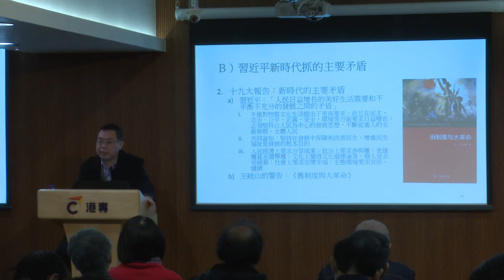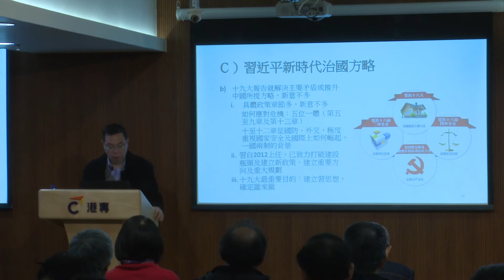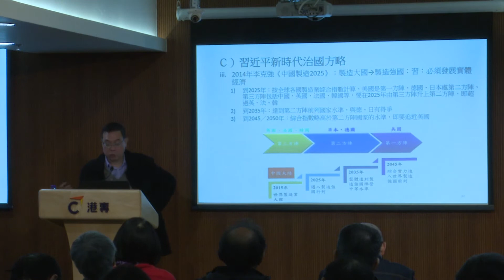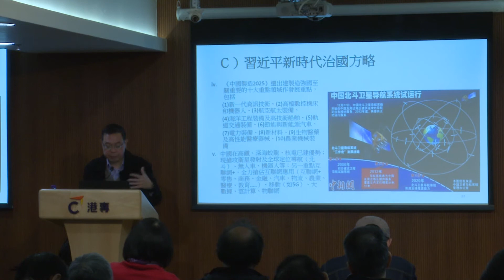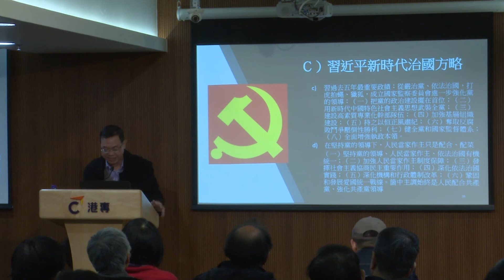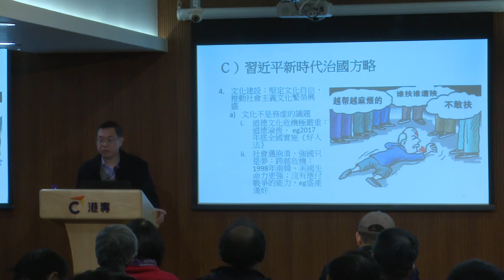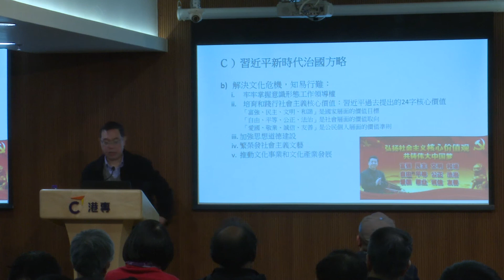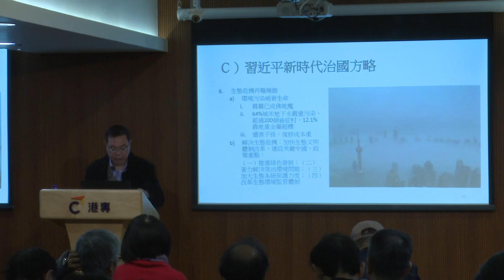港專時局通「析」講堂2018 - 傳媒人解讀十九大：習近平新時代思想 (Part 4)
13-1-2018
傳媒人解讀十九大：習近平新時代思想
講者：曾仲榮先生